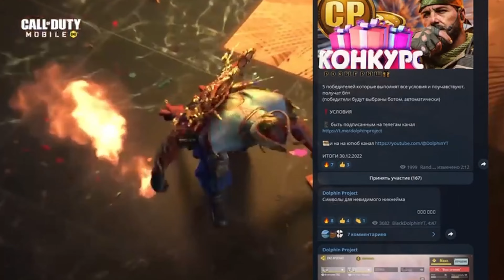НОВЫЙ КЛАСС В КБ | НОВЫЙ ПИСТОЛЕТ МАКАРОВ | CALL OF DUTY MOBILE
Канал с крутыми сборками для КБ и РСИ

Ник в игре- BlackDolphinYT
Устройство- iPad Pro 2021
Играю в 6 пальцев